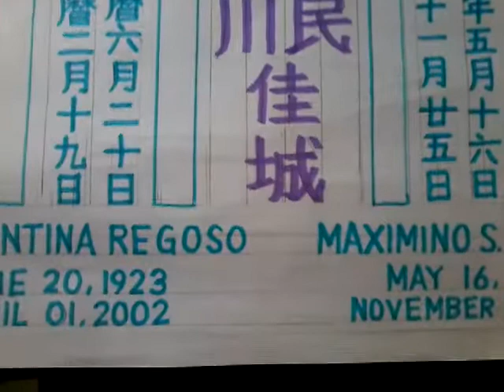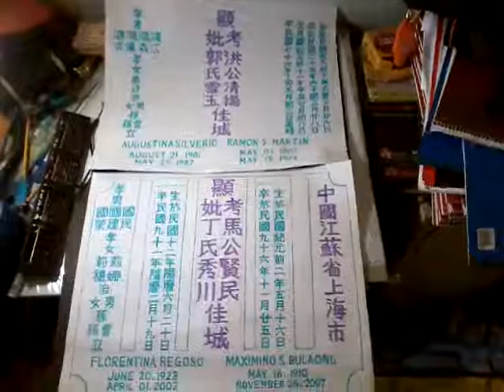Jaypee - Done Layout Lapida 20171105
洪清陽 (Hóng qīng-yáng) Ramon S. Martin 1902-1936
洪郭雪玉 (Hóng guō xuě-yù) Augustina Silverio 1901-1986
馬建民 (Mǎ jiàn-mín) Maximino S. Bulaong 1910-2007
馬丁秀麗 (Mǎdīng xiù-lì) Florentina Regoso 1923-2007